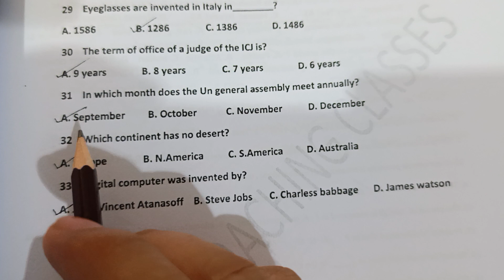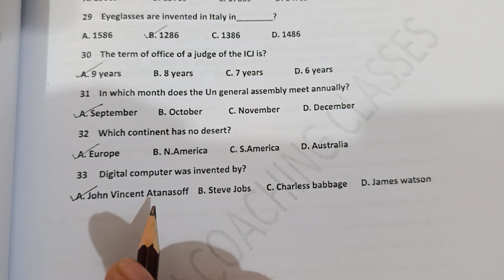General Knowledge for all jobs test. Spsc IBA FPSc css(1)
General Knowledge for all jobs test. Spsc IBA FPSc css PTS ots nts
scholarships
important and repeated IBA MCQs ,important for all kinds of jobs.